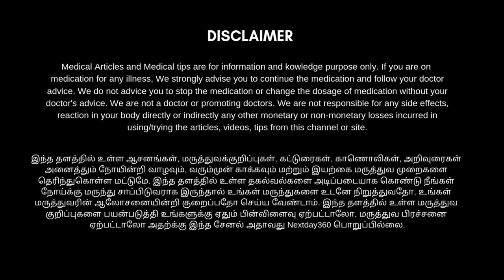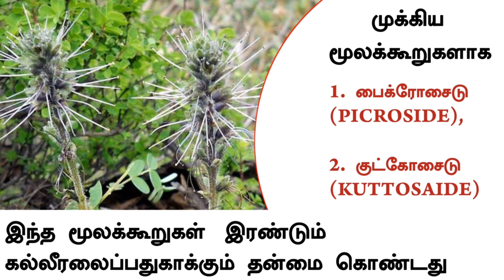கல்லீரல் பிரச்சனைகள் குணமாக உதவும் கடுகுரோகிணி | Solution for liver problems | Part-2 | Nextday360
கடுகுரோகிணி ஒரு கசப்பான ருசிக்கும் மூலிகை இயற்கையில் குளிர்ச்சியடைந்து கல்லீரல் மற்றும் பித்தப்பையை சுத்தப்படுத்தும் ஆற்றலை கொண்டுள்ளது. ஆயுர்வேதத்தில், பசியை மேம்படுத்தவும், மஞ்சள் காமாலை அல்லது பித்த கோளாறுகளுக்கு சிகிச்சையளிக்கவும் கடுகுரோகிணி பரிந்துரைக்கப்படுகிறது. இந்த மூலிகை தோல் கோளாறுகளுக்கும் வளர்சிதை மாற்றத்தையும் மேம்படுத்துகிறது.

ஆங்கில மருதுவம் மட்றும் யுனானி மருத்துவம் போன்ற மருத்துவத்தில் பல்வேறு பக்குவங்களில் பயன்படுத்தப்படுகிறது. மூலக்கூறுகளாக பைக்ரோசைடு (PICROSIDE), குட்கோசைடு(KUTTOSAIDE) கானப்படுகிறது இந்த மூலக்கூறுகள்  இரண்டும் கல்லீரலைப்பதுகாக்கும் தன்மை கொண்டது பித்தநீரை வெளியேற்றும், ரத்தத்தை சுத்திகரிக்கும்.

கல்லீரலை ஆரோக்கியமாக வைத்தால்தான் நம் உடலில் கெட்ட கொழுப்புக்கள் அதிகளவில்  படிவதை தடுக்க முடியும். மேலும் அதனால் வரும் அனைத்து வகையான பாதிப்பில் இருந்தும் நம்மை தற்காத்துக்கொள்ள கல்லீரலை ஆரோக்கியமாக வைத்துக்கொள்ள காணொளியை முழுமையாக பாருங்கள் பயன் அடையுங்கள்.

Fatty liver home remedies in tamil | Solution for liver problems | கல்லீரல் பிரச்சனைகள் குணமாக

Ayurveda Kutki Herb Powder 100 gm